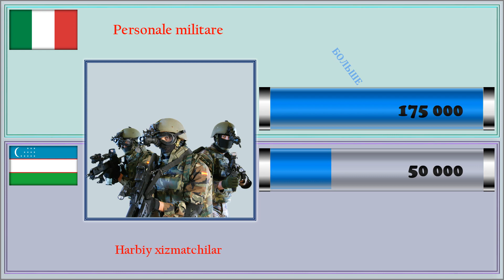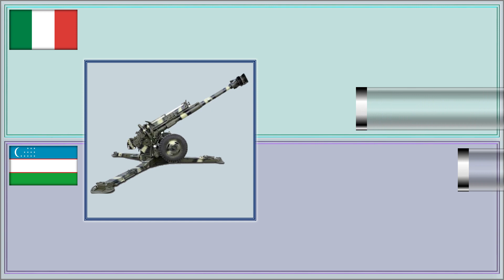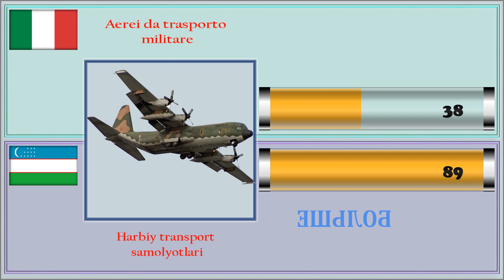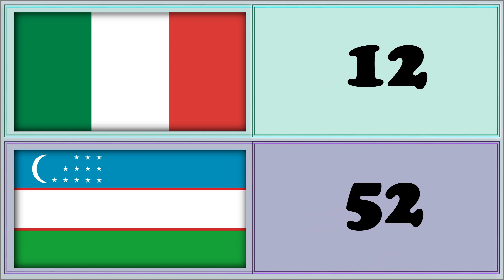Узбекистан VS Италия Сравнение Армии и Военной мощи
-     НАСЕЛЕНИЕ,   -
 -    " Количество Военнослужащих ,Самолёты ,
ВЕРТОЛЁТЫ  ,
ТАНКИ   ,
Бронетранспортеры,
АРТИЛЕРИЯ,
Военный бюджет,